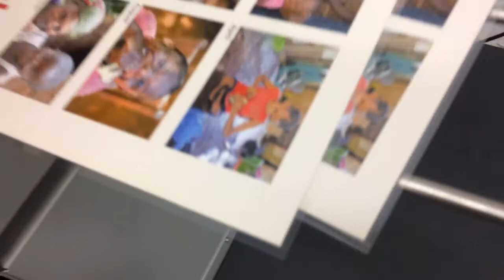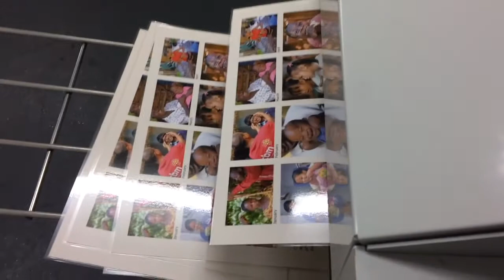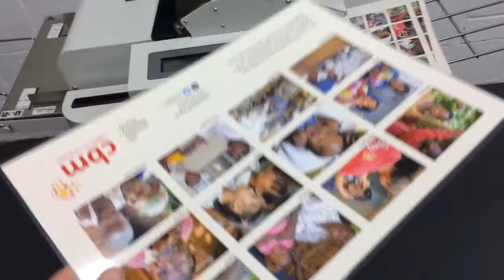Al-Meister Auto Laminator ALM3220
Great Condition Al-Meister Auto Laminator ALM3220 For Sale.